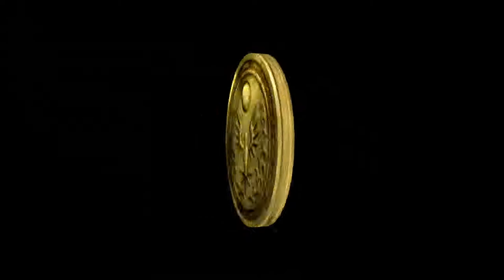Let's Play Sonic the Hedgehog 2006 (Deutsch|Again|100%) Part 26 - Ne Runde Billiard spielen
Wir haben von Lord Regis einen Schein für die Wüste bekommen und suchen dort nach Sonic ... vergeblich. Dafür habe ich echt viel Spaß mit den Billard-Kugeln (vor allem mit dme Stachelball xD).
Dann in der Stadt finden wir Sonic und es kommt wie erwartet zum Kampf.

[ Let's Play ]
Spiel: Sonic the Hedgehog (2006)
Platform: Xbox 360